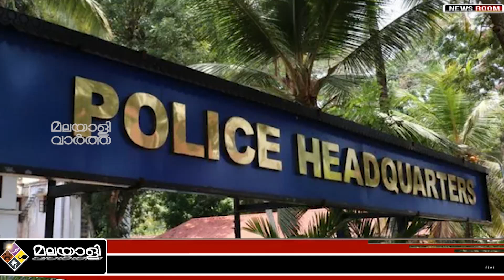Kerala പോലീസിനെതിരെ ജപ്തി